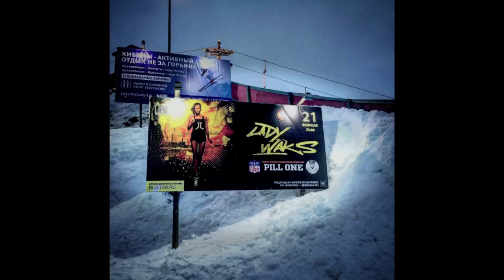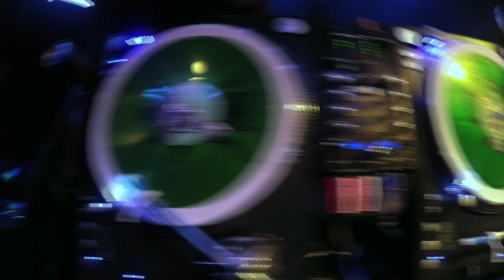Lady Waks DOCUMENTARY - 2016-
Это видео должно быть тут!
Этот мини документальный фильм снимали тогда, когда ещё не было IGTv . Тогда ещё covid не посадил нас на карантин и все границы были открыты, естественно я летала каждые выходные на гастроли. Были туры, это, когда «на износ», выступаешь 5-6 дней в неделю, каждая ночь новый город, как тут в видео. Это был мой мини тур по Америке 2016г.
Снимать фильм не планировала, да и не до этого, когда ты спишь только в самолётах.
Но у Тони были другие планы! Tony Crowe - незнакомец из Лос-Анджелеса, саундинженер главных фильмов Голливуда и любитель хорошей музыки. Он прилетел на мое выступление в Маями, подошёл до сэта и спросил о возможности взять видео интервью после выступления.
Мы пообщались до и после сэта , в результате Тони спросил может ли он снять документальный фильм про меня и сказал, что прилетит на оставшиеся в моем списке выступления по Америке.
На следующий день мы уже были в Сан -Франциско, где я выступала на warehouse парти, кстати, потом мне рассказали, что она была нелегальная.
Пусть это видео останется в моем IGTv, буду улыбаться от моего английского с диким немецким акцентом, вспоминать те классные дни и благодарить Тони за эту память, а ещё за прогулки по Голливуду, за пляж и мороженое.
А ещё, пусть этот видео и старое, но говорю я по делу. И вот спустя 5 лет я б так же ответила и так же сказала, когда речь идёт о музыке.